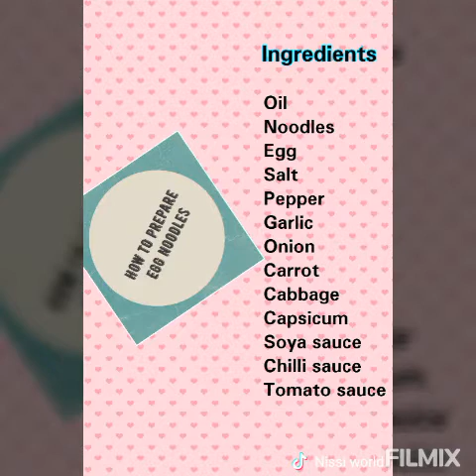Resturant style egg noodles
Egg noodles

Ingredients:-

Oil, noodles, egg, salt, pepper, garlic, onion, carrot, cabbage, capsicum, soya sauce, chilli sauce & tomato sauce.